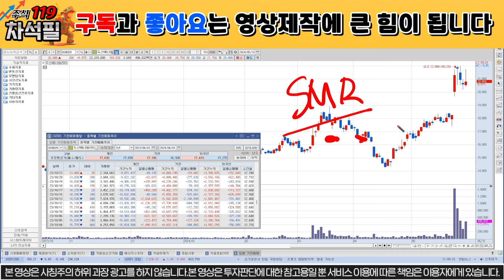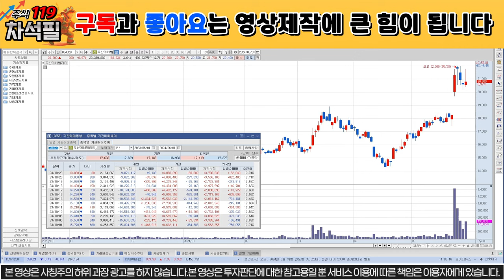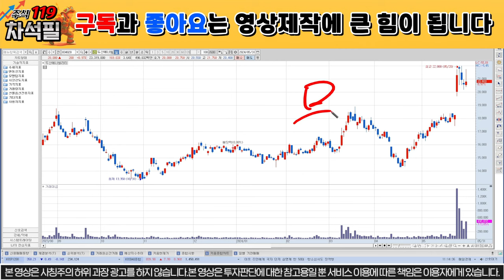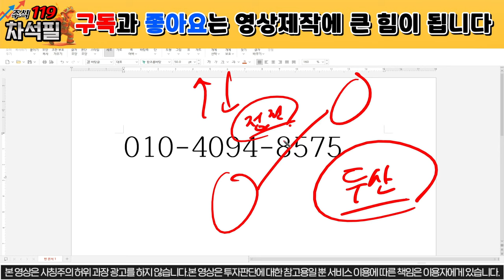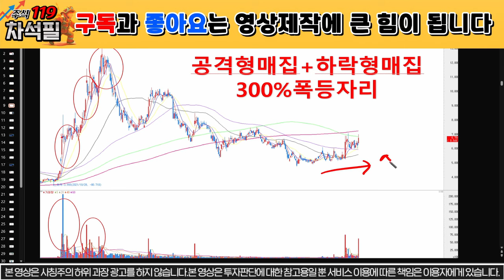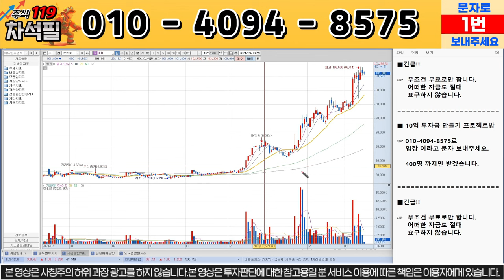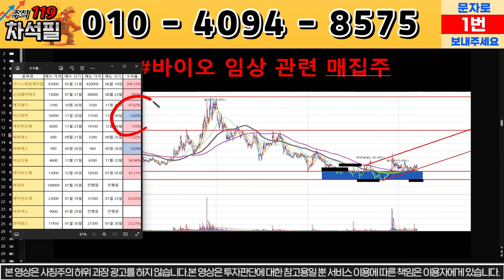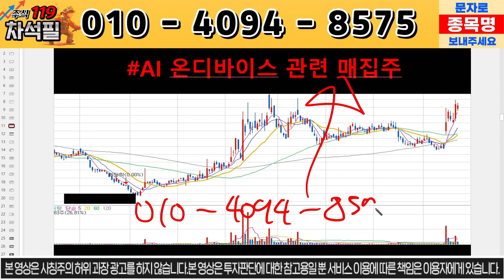[두산에너빌리티 주가 전망] 대박났다! 2조 수주 획득했다! SMR 수주 대박! 두산에너빌리티 주운남 두산에너빌리티 돈천지 목표가 분석 원전관련주 SMR